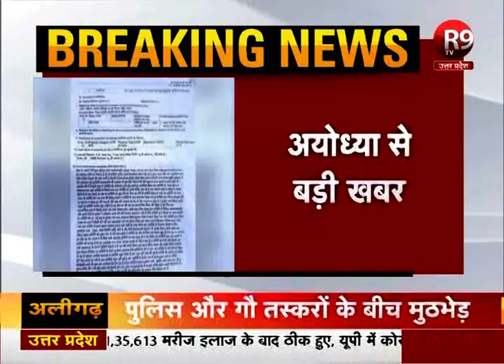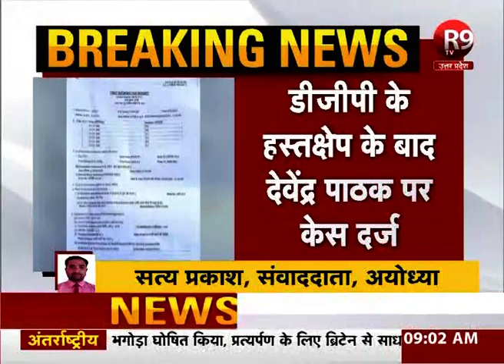अयोध्या : भजन गायक देवेंद्र पाठक पर यौन शोषण और 8 लाख रुपये हड़पने का लगाया आरोप R9TV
भजन गायक देवेंद्र पाठक पर यौन शोषण का आरोप
महिला ने जबरन गर्भपात कराने का लगाया आरोप
महिला ने 8 लाख रुपये हड़पने का आरोप भी लगाया
दिल्ली की रहने वाली है पीड़ित महिला
दशरथ गद्दी के महंत बृज मोहन के शिष्य हैं देवेंद्र पाठक
डीजीपी के हस्तक्षेप के बाद देवेंद्र पाठक पर केस दर्ज
बलात्कार समेत अन्य गंभीर धाराओं में मुकदमा दर्ज